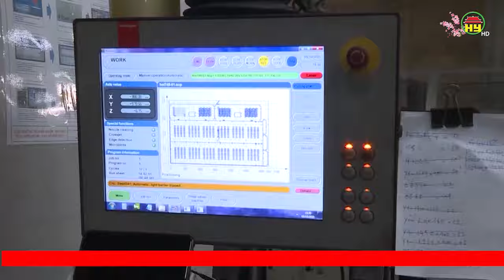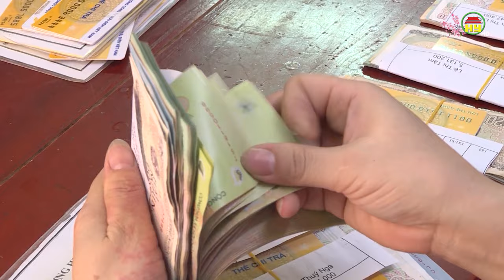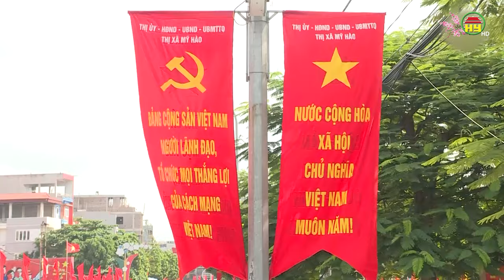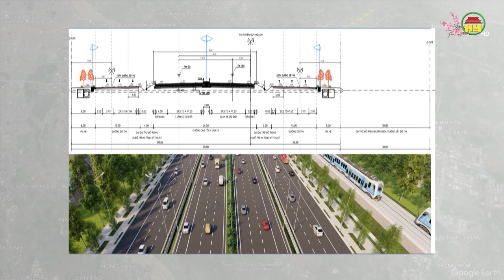Chủ tịch UBND tỉnh trả lời phỏng vấn về thành quả nổi bật KT- XH năm 2023, định hướng năm 2024.